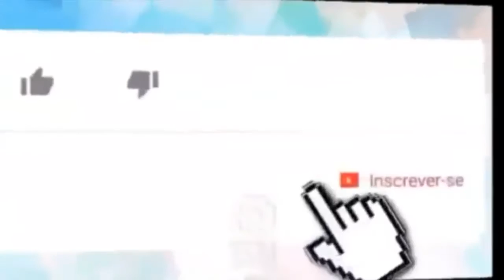Nova revista mostra que farra na cadeia pública de Anápolis ainda não acabou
_*📝Além de abrigar bandidos, local também já serviu como motel e palco de festas. Saída de presos para sacar dinheiro no banco escandalizou o país*_